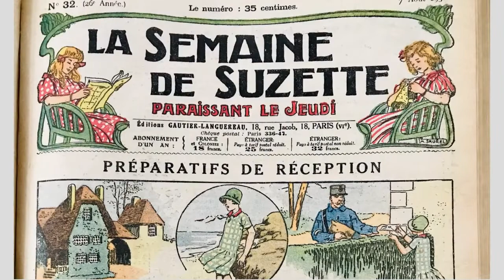The Doll Podcast, Bleuette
Samy Odin  joins The Doll Podcast  host Louisa Maxwell to discuss the history of Bleuette and La Semaine de Suzette.
A little doll called   Bleuette enchanted generations of  French children for the first half of the twentieth century.  She was launched in 1905 by a children’s magazine called ‘La Semaine de Suzette” where she became a huge success with young readers who dressed her and sewed for her.
More than 1,000 clothing patterns were published for her making Bleuette one of the most fashionable dolls in history.
Samy Odin is a lecturer and author of numerous books on dolls and was the director of the Musée de la Poupée Paris for 25 years.  Now, Samy shares his expertise  and passion for Antique dolls through Chérubins in Paris.